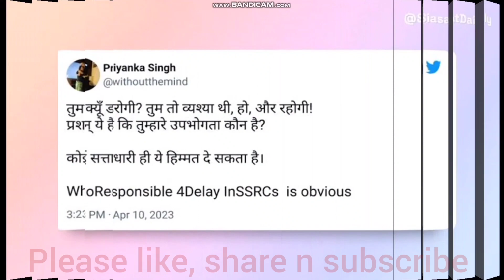Karan johar Sadaak pr aayaa|Karan Johar Video: करण जौहर बर्बाद करना चाहते थे Anushka ..|Sushant|Rhea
Karan Johar BREAKS silence on claims of him sabotaging Priyanka Chopra & Anushka Sharma's career
'I totally wanted to murder Anushka Sharma's career' - Karan Johar
Sushant Singh Rajput's sister's STRONG reaction to Rhea Chakraborty's return to Roadies
Riya Chakraborty के comeback से गर्म हुआ Social Media | Roadies |entertainment | sushant singh
Karan Johar Video: करण जौहर बर्बाद करना चाहते थे Anushka ...|khuud barbaad huua|Sushant Revenge|Rhea
ur queries
karan johar
karan johar video
karan johar kya hai
karan johar kon hai
करण जौहर
karan johar salman khan
rhea chakraborty roadies
rhea chakraborty roadies audition
rhea chakraborty
कारण जोहर गे
करण जौहर ने शादी क्यों नहीं की
karan johar video party
karan johar video on anushka sharma
karan johar video anushka